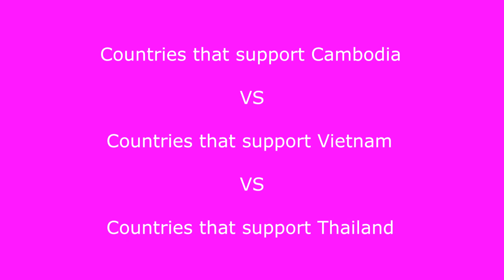Countries that support Cambodia vs Vietnam vs Thailand